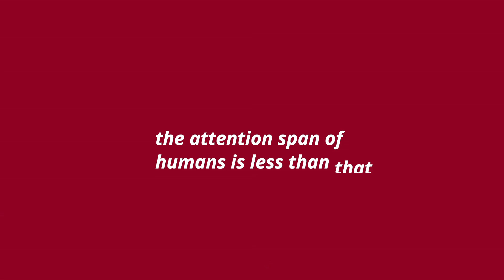Teleconnect To Nashville - Unlock a box with your mind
Ever wanted to be a Jedi and move things with your mind? Introducing Tele-connect to Nashville - Using NeuroSky (a mind reading headset) and some cool tech using Arduino micro-controllers, we created this box that opens not with your hands, but rather with your mind to unlock the legendary taste of Nashville Chicken.